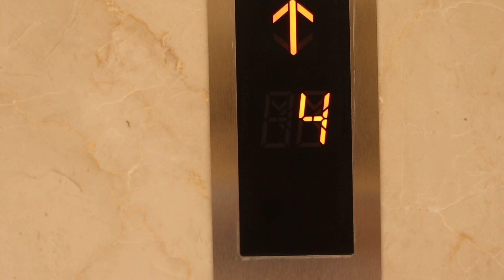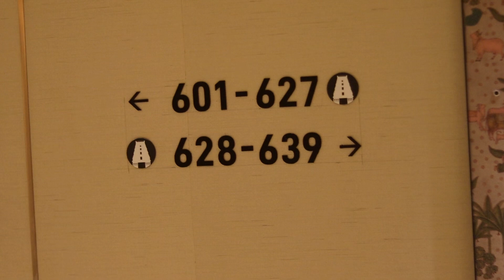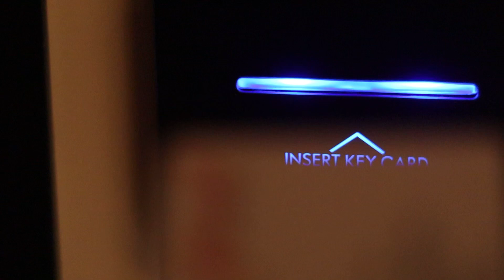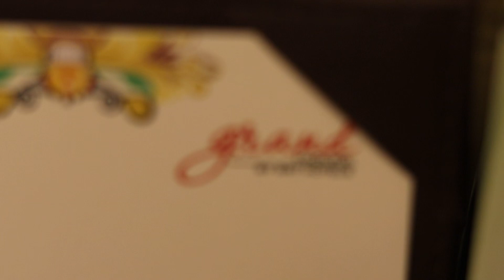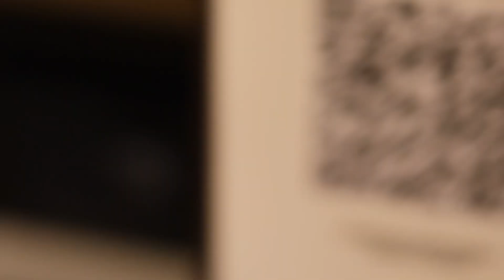My Room in Grand Madurai 5 STAR